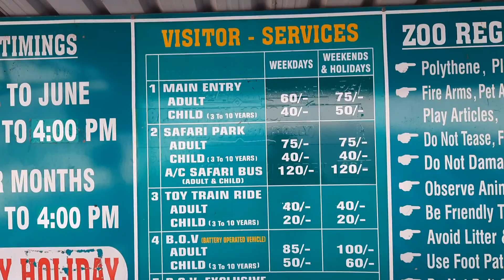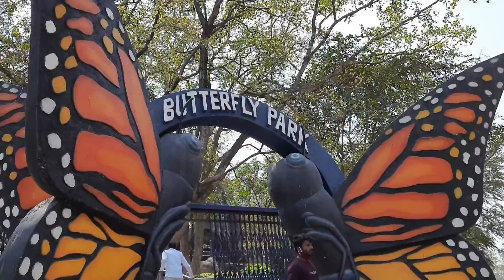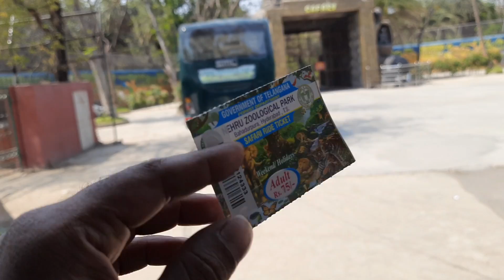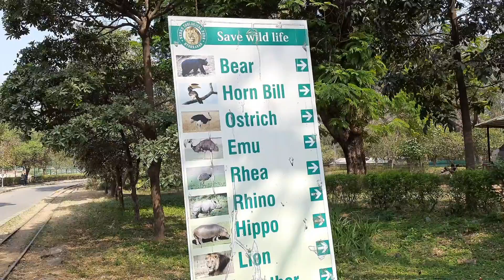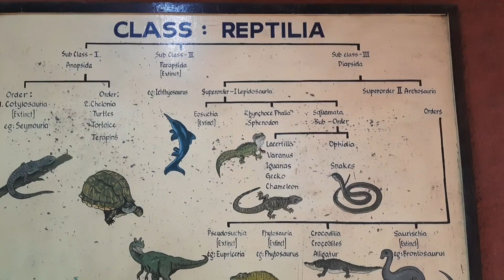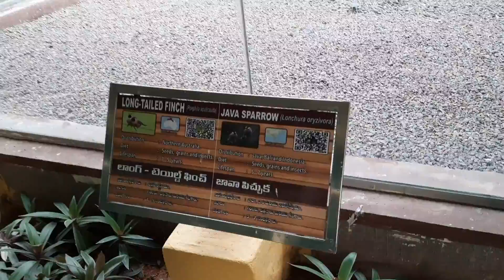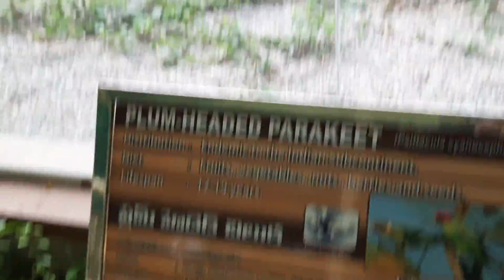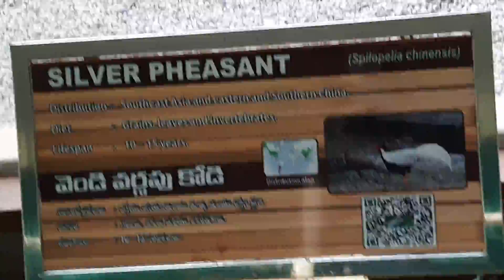ಹೈದರಾಬಾದ್ ಮೃಗಾಲಯ ||Hyderabad Zoo Kannada|| Nehru zoological Park || Kannada Vlog